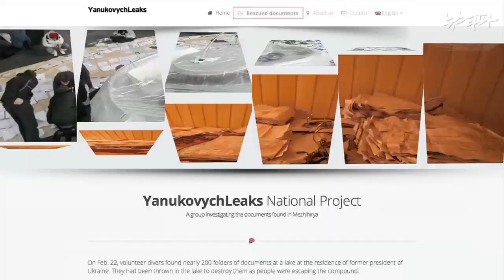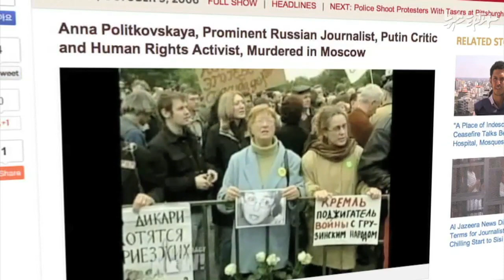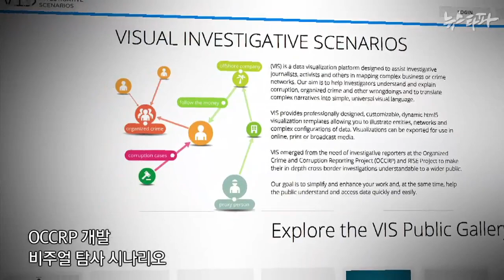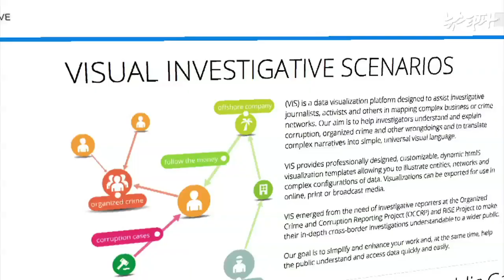뉴스타파 - 조직범죄와 부패 전문 탐사매체, OCCRP(2014.8.5)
OCCRP, ‘조직범죄와 부패 보도 프로젝트’는 동유럽과 중앙아시아 독립 탐사보도 매체들의 공조 취재 네트워크입니다. 구조적 부정부패 폭로 보도로 주목을 받고 있는 이 조직의 대표 폴 라두를 만났습니다.